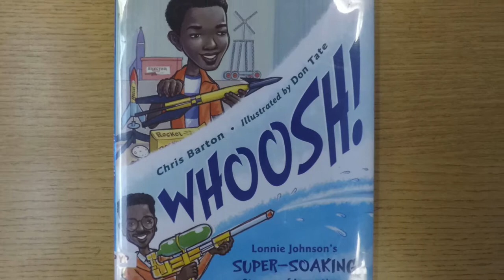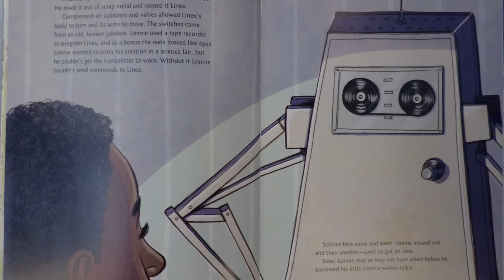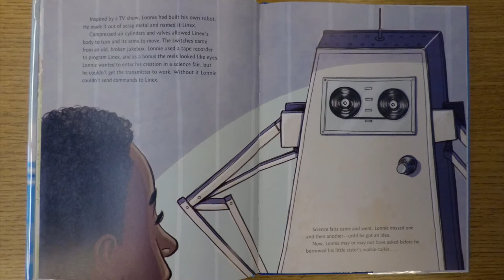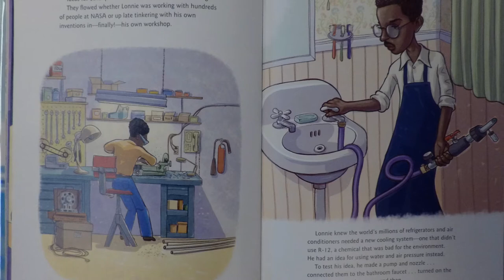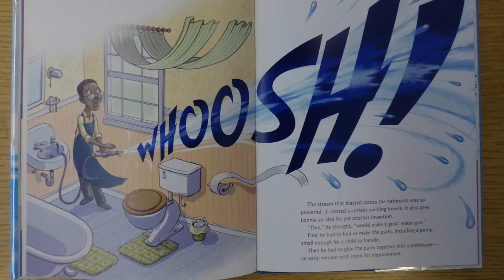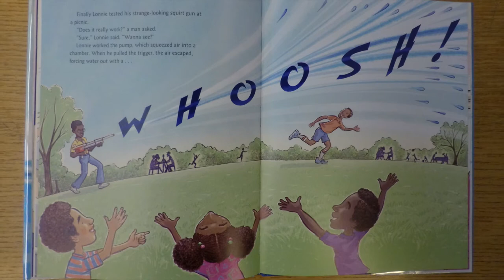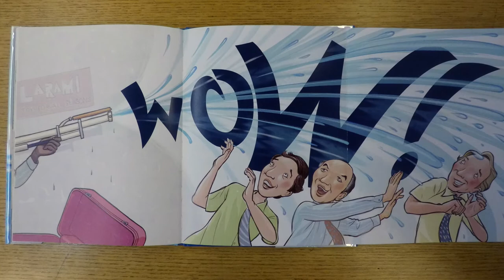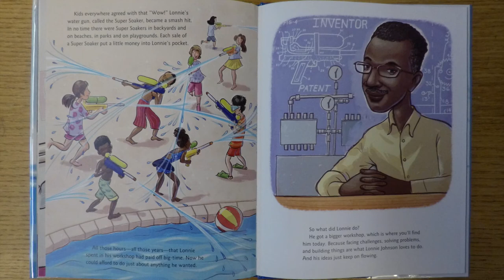STEAM Storytime: WOOSH!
Contact Coos Bay Public Library to receive the next STEAM Kit in the mail.

For this project, you will need a water bottle, a straw, a small lump of clay, a clothespin, a balloon and a pushpin or safety pin.